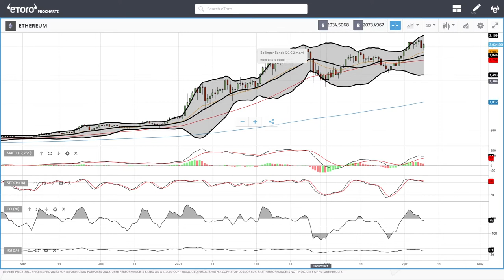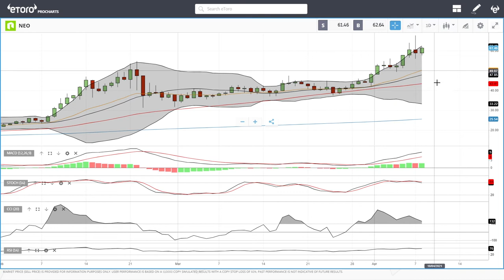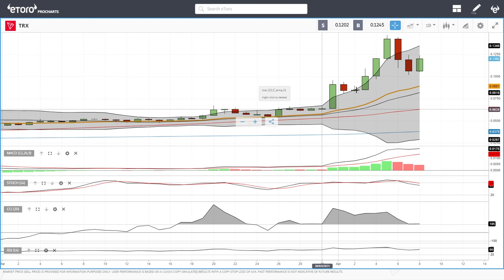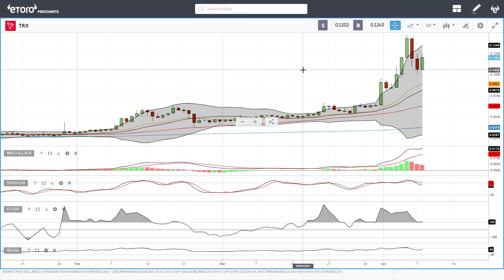Bitcoin, Ethereum, ADA, Litecoin, NEO, DASH and Tron daily forecast for April 09, 2021